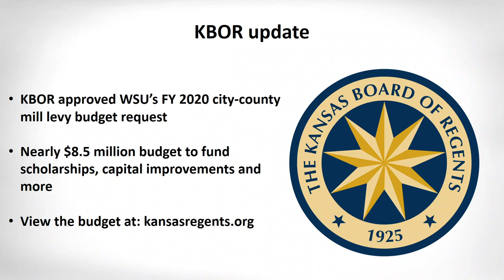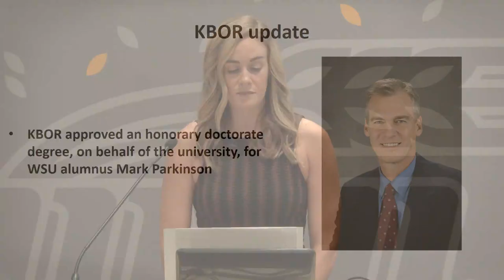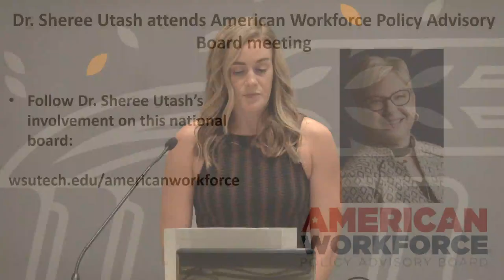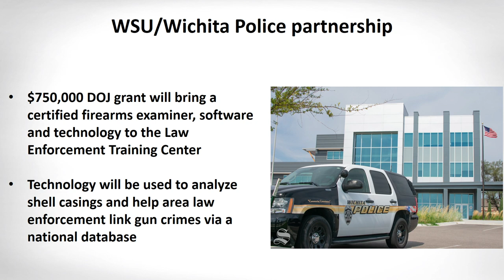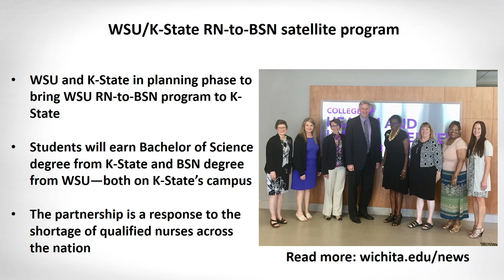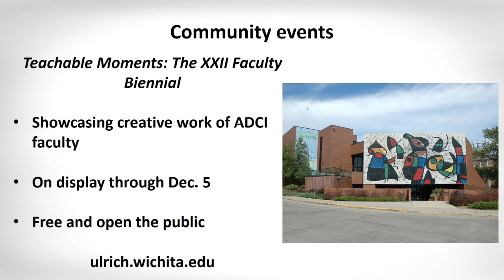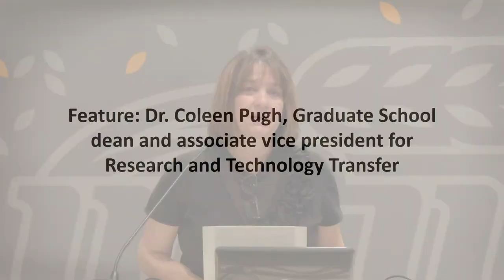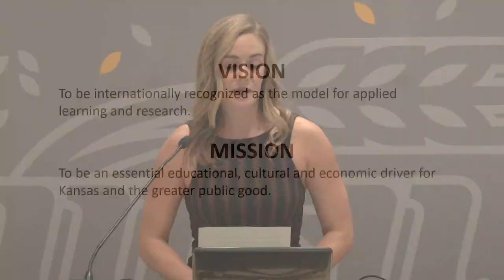WSU Weekly Briefing 9/19/2019